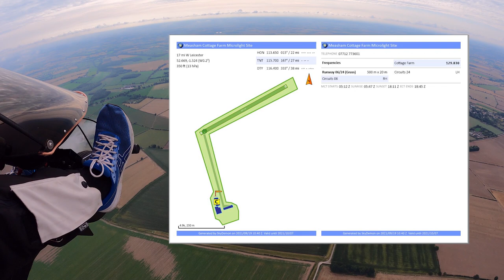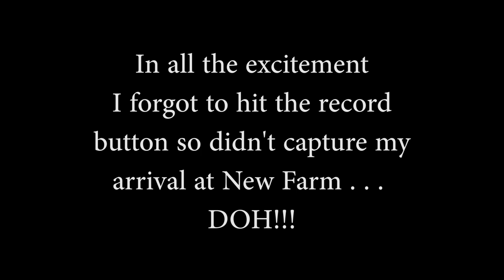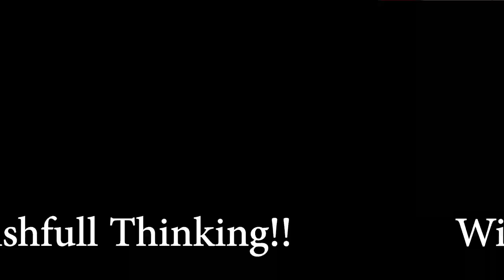Longest flight yet: Epic 150 mile flight to New Farm Fly-in.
Join me on an epic 150 Mile round trip from Darley Moor to New Farm airfield.  Special thanks to all at New farm for their hospitality and especially Courtney for the fuel run.  Things get a bit soggy on the return trip.

I am often asked about my aircraft, engine, wing and the equipment, instruments, cameras I use so I have listed links to everything I use below:

2 Stroke Oil

Mobile phone Mount
Compass Mount

Recording Equipment
Flying cameras - 2 x GoPro Hero 9
SD Cards
Media Mod
GoPro Battery Charger
Studio Microphone
Web Cam - Logitech Brio 500

Camera Mounts
Bar Mount
Pylon Mount